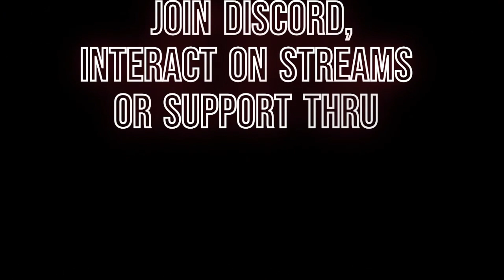YouTube Channel Vid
Simple video, let me know what you think!